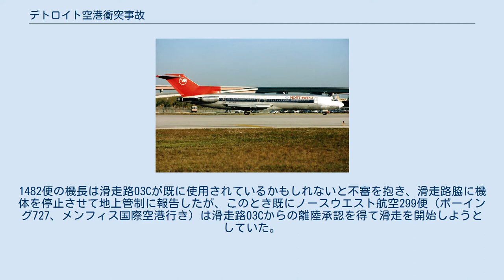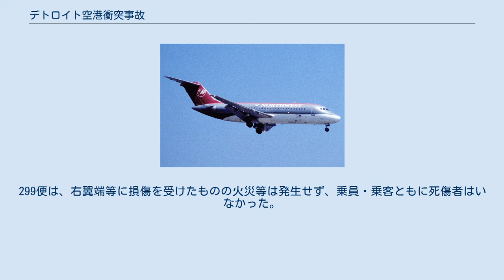デトロイト空港衝突事故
デトロイト空港衝突事故（デトロイトくうこうしょうとつじこ）とは、1990年12月3日（現地時間、EST）にアメリカ合衆国ミシガン州のデトロイト・メトロポリタン・ウェイン・カウンティ空港の滑走路上で発生した航空事故である。
ノースウエスト航空1482便（機材：マクドネル・ダグラス DC-9-14）が使用中の滑走路に誤って進入し離陸滑走中のノースウエスト航空299便（機材：ボーイング727）と衝突した。
 事故が発生した1990年12月3日13時45分頃には、空港には濃霧が発生していた。
ノースウエスト航空1482便（マクドネル・ダグラス DC-9、ピッツバーグ国際空港行き）は、C-18ゲートを出発し、オスカー 6、フォックストロット、エックスレイの各誘導路を経由して滑走路03Cへ向かうルートを航空交通管制から指示された（最短経路となる）。
しかし、1482便は途中で現在地を見失ったまま走行し、オスカー 6から離れてアウター誘導路に進入した。
そのため、地上管制はその先にあるオスカー 4誘導路を右折してエックスレイ誘導路に戻るように指示したものの、オスカー 4は当時右側2方向に曲がることができたため、1482便は本来右後方向に進むべきところを地上管制に確認を取ることなく右前方向に進み、そのまま滑走路03Cの中央部に進入してしまった。
1482便の機長は滑走路03Cが既に使用されているかもしれないと不審を抱き、滑走路脇に機体を停止させて地上管制に報告したが、このとき既にノースウエスト航空299便（ボーイング727、メンフィス国際空港行き）は滑走路03Cからの離陸承認を得て滑走を開始しようとしていた。
 衝突した299便 1482便が地上管制から直ちに滑走路から出るように指示された約5秒後、1482便と299便は、相対する形で機体右側の翼をそれぞれ重ね合せるようにして衝突した。
299便は、右翼端等に損傷を受けたものの火災等は発生せず、乗員・乗客ともに死傷者はいなかった。
しかし1482便は、299便の翼が胴体右側を切り裂くように通過し、またエンジンの損傷により燃料が漏れ火災が発生したため、乗員1名と乗客7名、計8名の死者と、10名の重傷者を出した。
 アメリカ国家運輸安全委員会の事故調査により、事故原因として次の点が報告された。